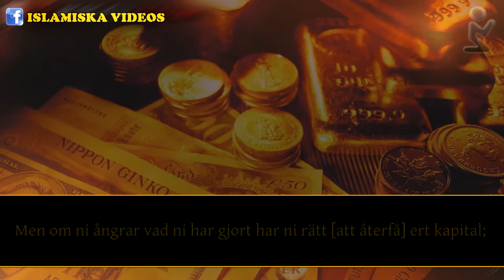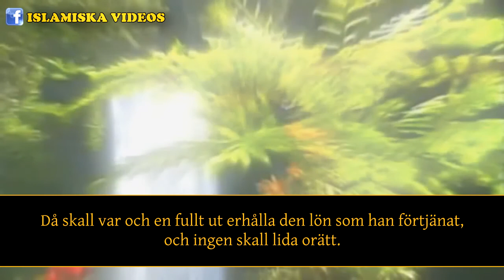Troende, Frukta Allah | Avstå från Ribaa [ränta]